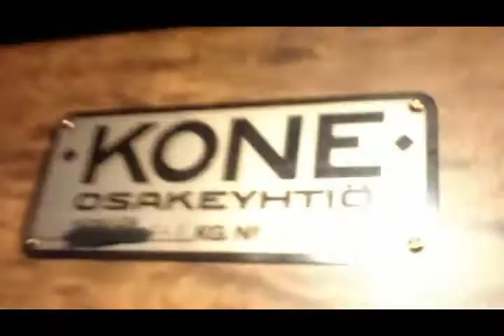1936 gated elegant KONE elevator (md. KONE Evergreen) in Helsinki, Finland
Post Tower's Helsingin Classics - Beautiful elegant entrance hall and beautiful elevator. The Evergreen fixtures fit perfectly to the historic atmosphere.